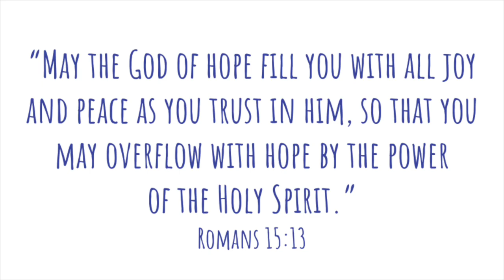Jackson Prep Pursuit